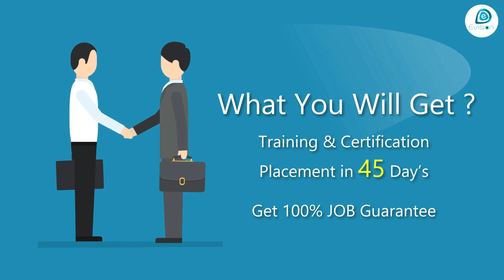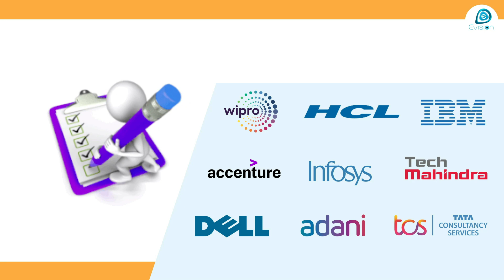Congrats ,Ibran | Civil Engineer | Bokaro | 2.8 LPA |Got Selected as System Engineer in WIPRO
Video Highlights :
What are the jobs for MNC company?
What is MNC salary?
What is the qualification to work in MNC company?

Evision's trainee, Ibran Ansari , from Bokaro Steel city , Jharkhand  has recently completed his Evision's job internship and got placed in WIPRO. Let’s listen to his success story here:

"I joined Evision to learn online job internship", It was a wonderful experience. I want to thanks my all Mentors for their amazing teaching skills in their respective domain. My self Ibran Ansari, from Bokaro, Jharkhand. I have   completed my Diploma (Civil Engineering) in Al-Kabir Polytechnic in 2020 .One thing that should be added in content is industry related project should be covered in the modules with full detailed describing of live project. The placement team is outstanding in terms of being the bridge between the learners and trainers, "I got job placed at Wipro with salary offered  2.8 LPA". Giving quick responses and updates to the trainees regarding placement activities.

This was Ibran Ansari. You can be our next success . Here, you not only get an opportunity to enhance your knowledge and practical skills of networking but also become more employable. We guide our students on all necessary soft skills, including body language and communication skills through personal development sessions.

After Ibran, you can be Evision’s next proud success. So, What are you waiting for? Enroll in our 100% job-guaranteed program and take your career to a new height.

Enhance your knowledge about networking with our 100% practical training sessions and theory classes. Over the last few years, we have successfully placed 10 times more students than any other institutes at high salary packages.

Our students are working at top-notch IT firms, including IBM, Locuz, Mindtree , Capgemini , Cognizant , Infosys , Genpact and others.